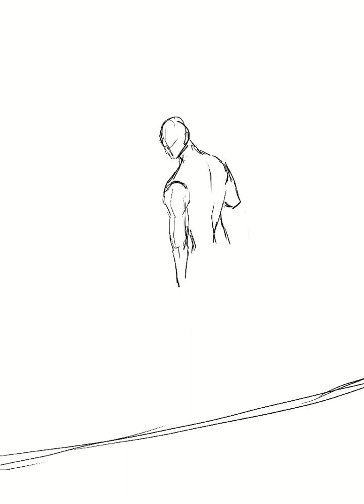HAIKYUU SPEEDPAINT : Iwa-chan High School Days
Speedpaint for haikyuu Iwaizumi Hajime zine : Champion!

Date Created:  15 June 2021
Real Time : 4H 13 mins
Tools : Ipad Pro 2018
Software : Procreate

Carrd: arsanders.carrd